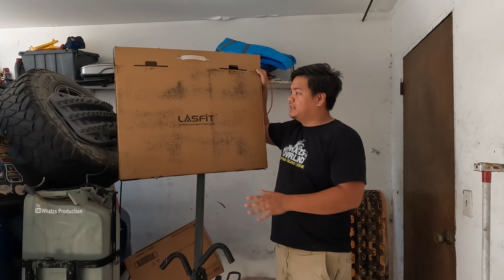LASFIT Floor Mats for Toyota Rav4 2019-2025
I would to say thank you Lasfit for Sponsoring this awesome floor mats It fits on my rav4 and help to removed the dirt and mud easy.

Please check out Lasfit.com for there awesome product.